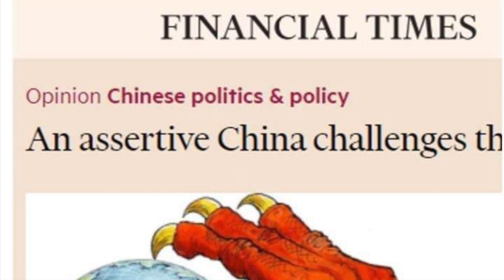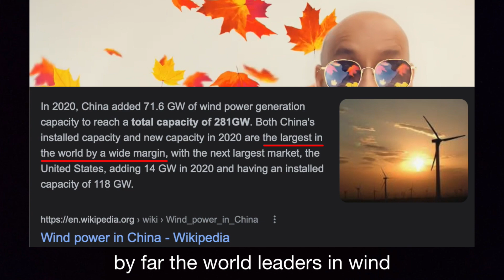The Chinese achieve solar-coal parity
The Chinese have made solar power as cheap as coal, and planted a forest as big as a country—plus four other actions the world should seriously consider copying